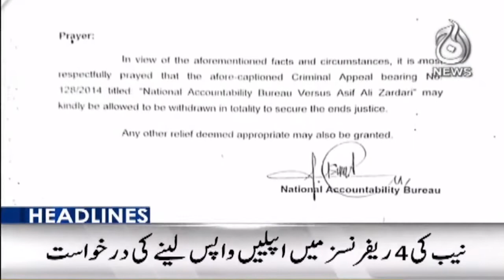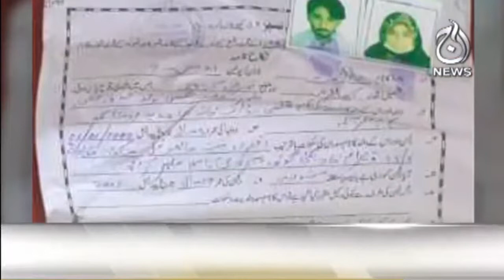Local body elections in Karachi | Atif Khan Receives Extortion Letter | Aaj News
12AM Headlines :  Local body elections in Karachi | Atif Khan Receives Extortion Letter | 20 Oct 2022 | Aaj News

Aaj TV Official:
shorturl.at/iBDNX